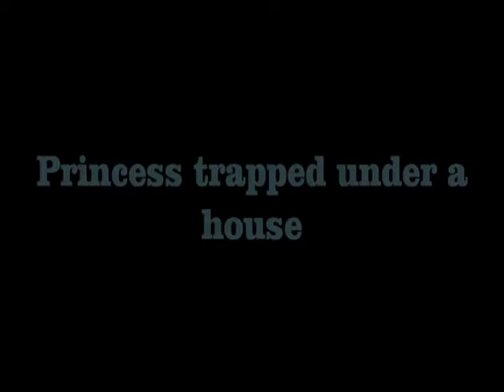Nav rescues a Princess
Princes, a Sheltie breed dog, went missing for two days. Her owner feared that she had gotten out from her yard by a hole in the fence and was either stolen or worse, dead.

A neighbor heard faint barking coming from a floor heater vent in his apartment and let Princess' owner know. SMART was immediately called and the rescue operation began.

Princess had fallen into a cement hole where a ground heater was recently removed and replaced with a newer type. Unable to get out on her own, Nav entered the crawl space and squeezed under some pipes, maneuvered around the hole and rescued Princess.

Princess was fine and spent the night in her own bed that night.